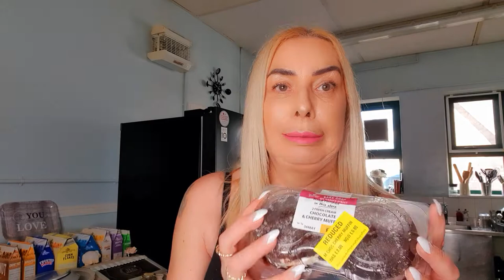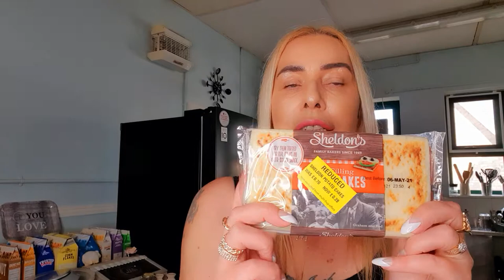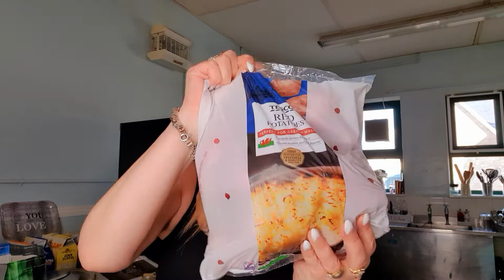WEEKLY FOOD SHOP. MORRISONS AND TESCO.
Hi my darlings. I'm back with my weekly food shop. Got a few bits of reduced food and made a good saving with my tesco clubcard.
Don't forget to leave any questions for my Q and A video down below.